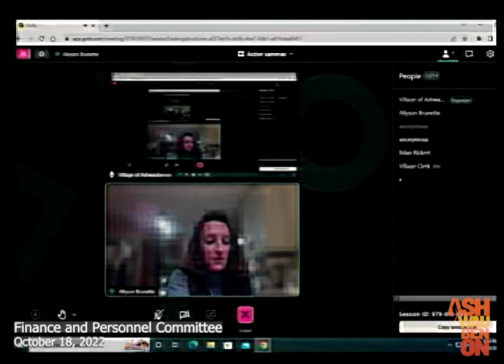VOA - Finance and Personnel - 10/18/2022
This is a meeting of the Village of Ashwaubenon's Finance and Personnel meeting recorded on October 18, 2022.

0:00 Introduction and Action on Agenda
1:22 Comments From the Public
1:46 Village Assessor Update
23:38 Revised Employee Handbook
1:06:23 Organization Chart and Position Descriptions
1:13:11 Proposed 2023 Wage/Salary Matrix
1:20:35 Village Health Insurance Plan
1:25:47 End Remarks and Adjourn